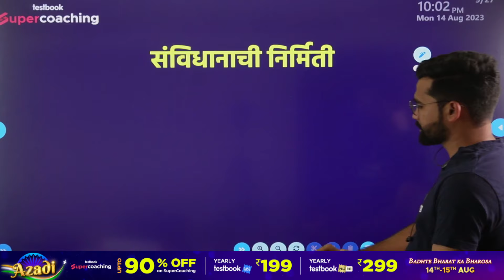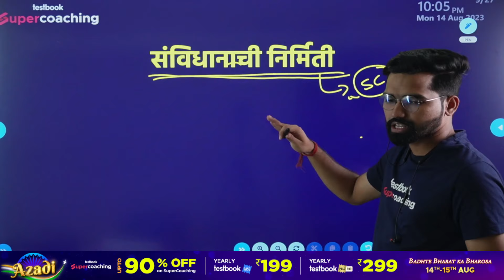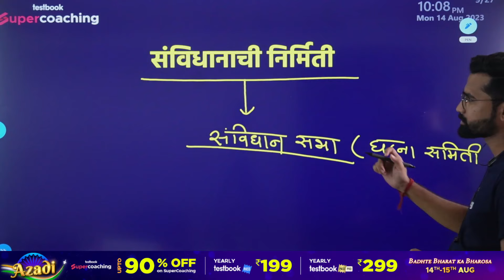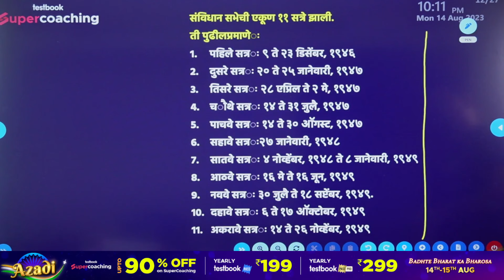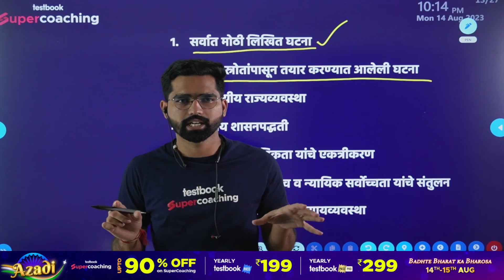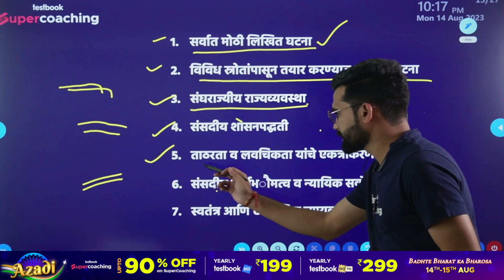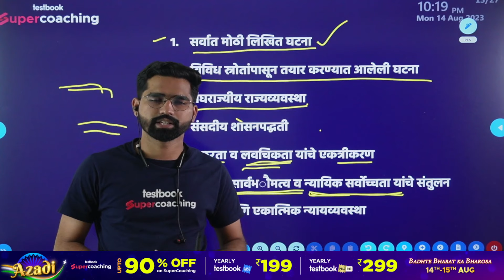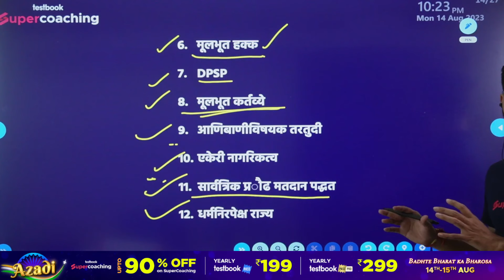How was the Indian Constitution Made - Constitution: Why and How ? Independence Day | Aniket Sir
🔥Azadi Sale Special Discount Offer for MPSC Combine Group B/C Exam SuperCoaching

🔥MPSC Combined Group B & C Foundation Course 2024 (Prelims + Mains) Live Batch Purchase

🔥MPSC Rajyaseva Foundation Course 2024 (Prelims + Mains) Live Batch Purchase

For All Supercoaching, Use Code "ANIKET"

🔥This Independence Day, grab the lowest Price on Testbook Pass & Pass Pro
Use code ANIKETPASS & get Yearly Pass Pro @ ₹269 & Yearly Pass @ ₹179!

🥳️MPSC SuperCoaching includes:
40+ Courses by Super Teachers
500+ Live Class by Experts
600+ Mock Tests
500+ Study Notes
2000+ Practice Questions